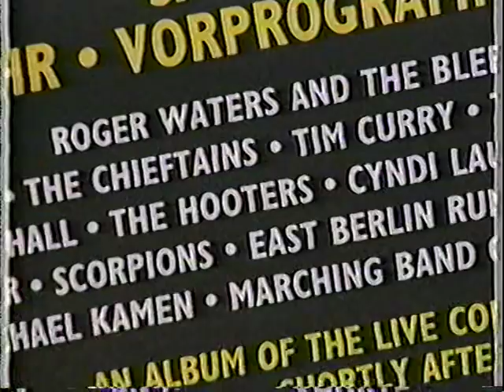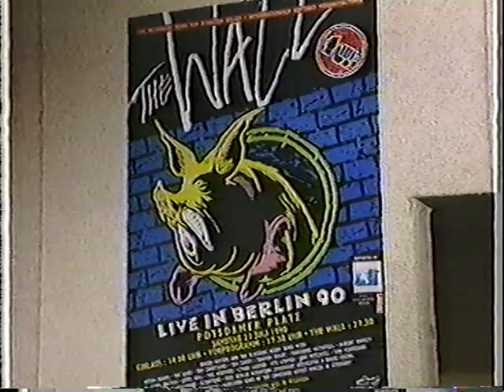The Hooters - PRISM Special (1993)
Out of Body era TV Special